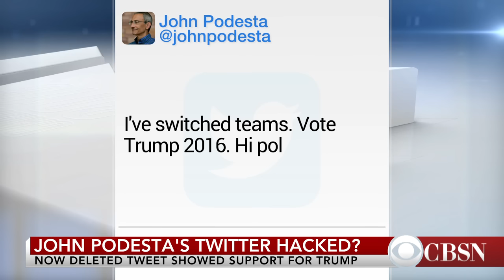Clinton campaign chairman's Twitter hacked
Hillary Clinton campaign chairman John Podesta's Twitter was hacked on Wednesday. A tweet from Podesta's account said that he "switched teams" and encouraged people to "vote Trump." CBSN's Elaine Quijano has the latest.